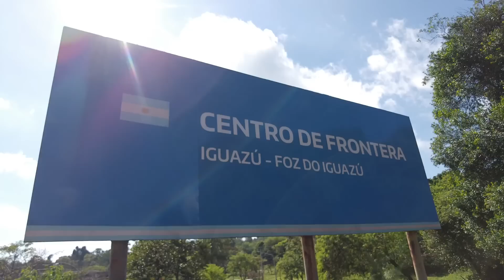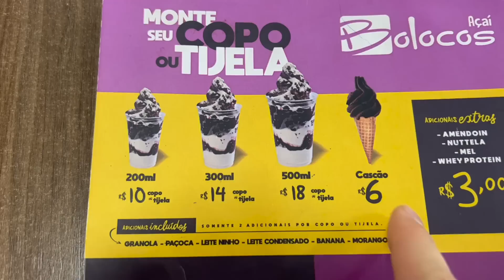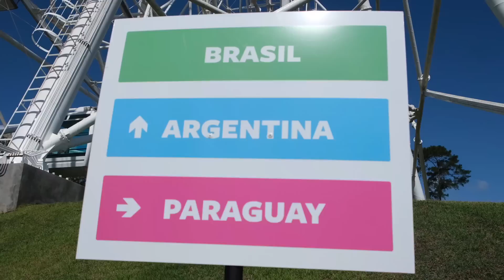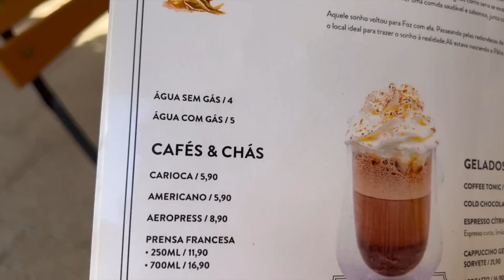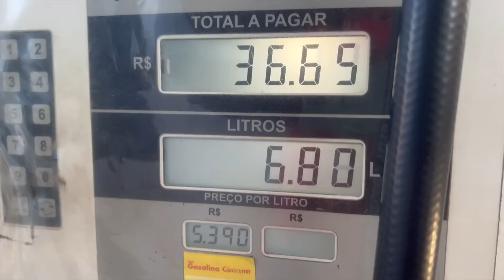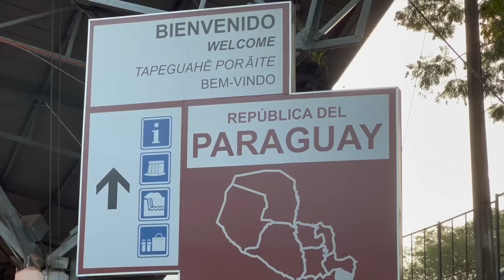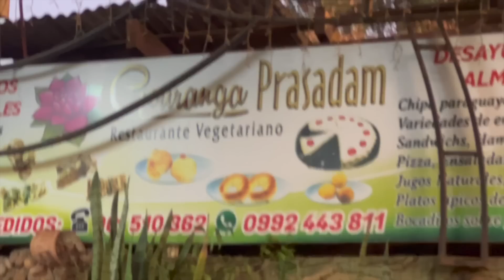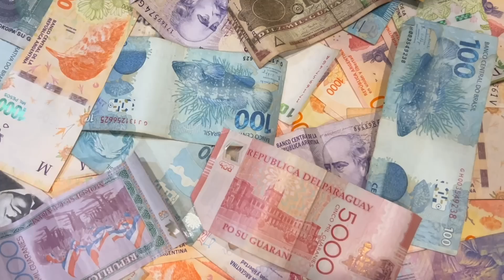BREKY, LUNCH & DINNER IN ARG, BRAZIL & PARAGUAY! 1 Day in Van Life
Three meals - three countries - ONE DAY! Our plan is to wake up in Argentina, ready to cross into Brazil, and end the day with dinner in Paraguay. Is this too much for one day? Probably... but we're going to try anyway.

I wouldn't say this is the perfect way to spend time in three countries but it is definitely a fun challenge - especially after the all the coffee and yerba mate. As long as we get back to the van in one piece!

So... Do you think it's worth it??

See you Thursday!